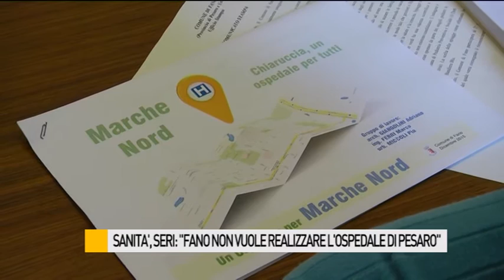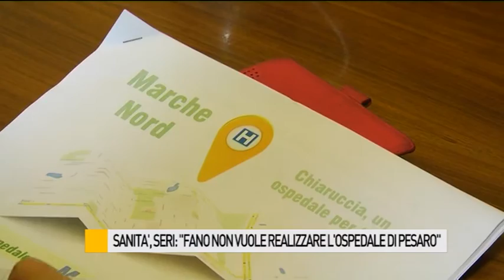Seri: "Fano non ha nessun interesse a realizzare il nuovo ospedale di Pesaro"